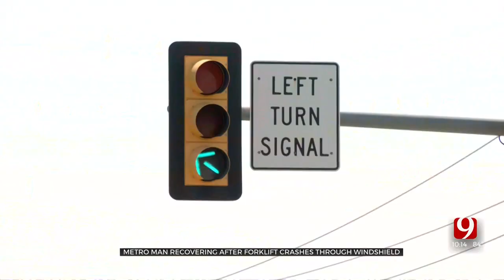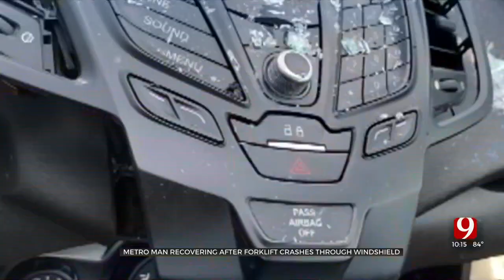Metro Man Recovering After Forklift Fall Off Of Semi Into His Car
A metro man said it was a close call when he got into an accident with a forklift. Thankfully, he was able to walk away.